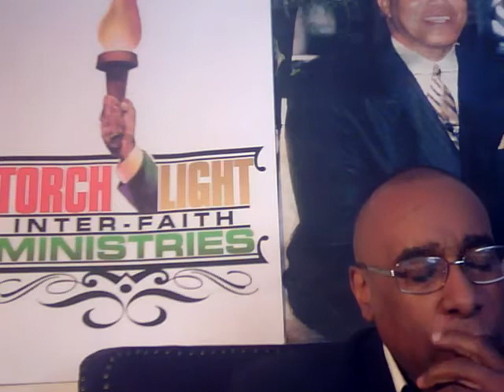Job's Wife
Spiritual Insights into the story of Job and it's relationship to the United States of America and the Messiah.